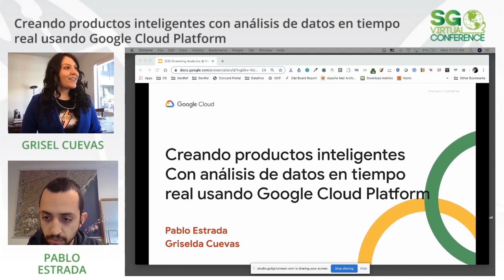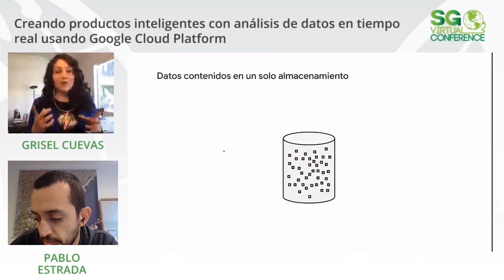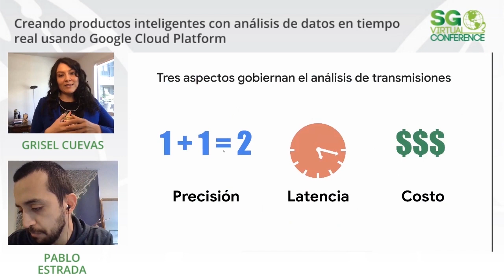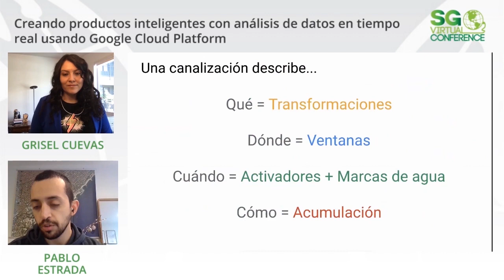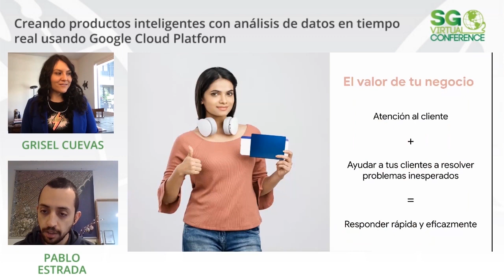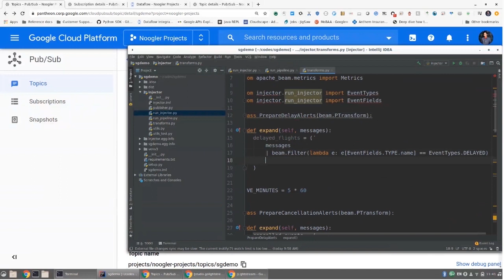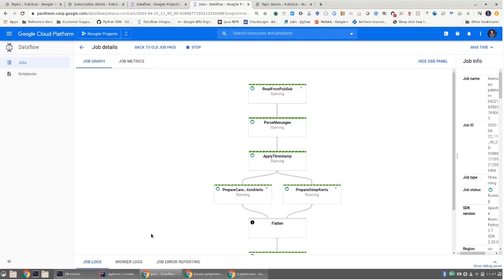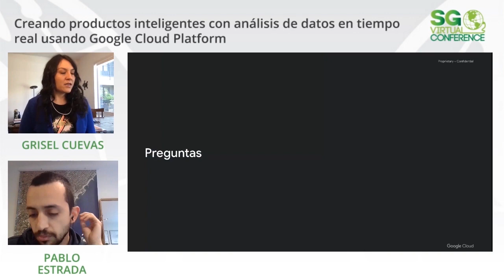Creando productos inteligentes con análisis de datos en tiempo real usando Google Cloud Platform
Platicamos sobre análisis de datos en tiempo real y cómo estos conceptos ayudan a crear productos inteligentes. Incluimos una demostración de un modelo básico de análisis de datos en tiempo real donde usamos Pub/Sub, Dataflow y BigQuery - productos de Google Cloud Platform.